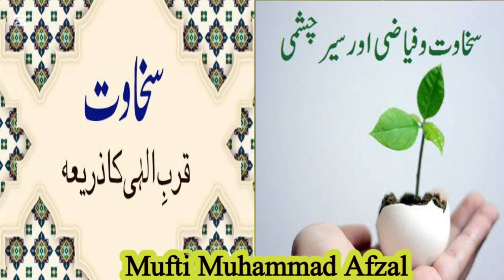سخی آدمی اللہ تعالی سے قریب ہے لوگوں سے قریب ہے جنت سے قریب ہے جہنم سے دور ہے ؛ بخیل آدمی اللہ